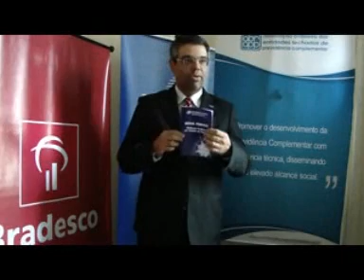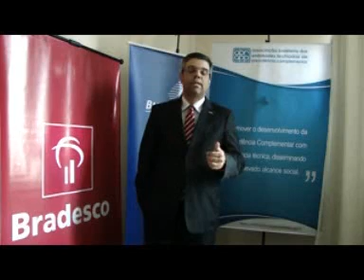Diretor-superintendente da PREVIC comenta lançamento do Guia de Melhores Práticas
Diretor-superintendente da PREVIC, Ricardo Pena, fala sobre o Guia de Melhores Práticas em Fundos de Pensão, lançado no Encontro Regional da Abrapp em São Paulo. Pena explica o objetivo do Guia e aborda questões que envolvem a Supervisão Baseada em Risco.